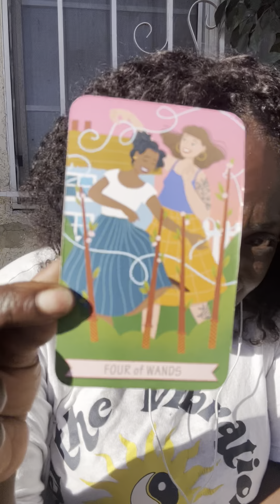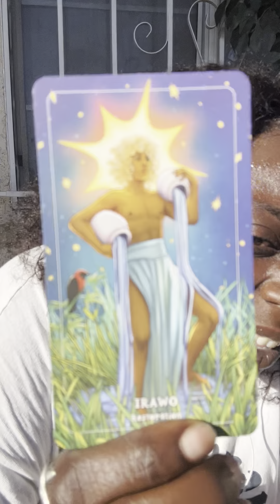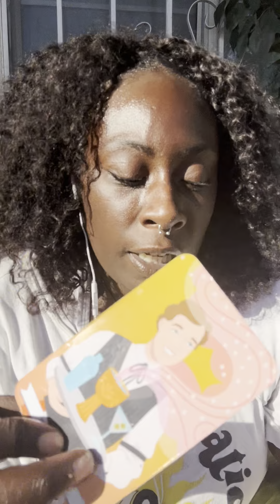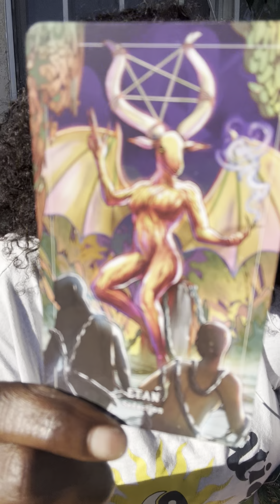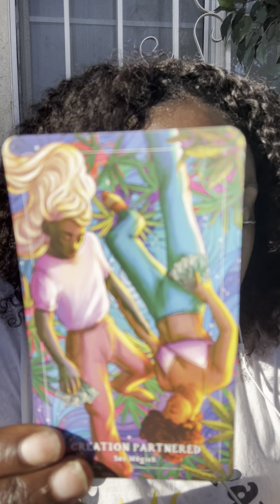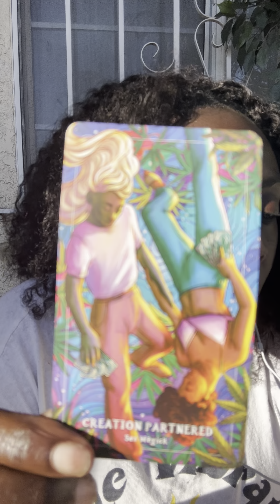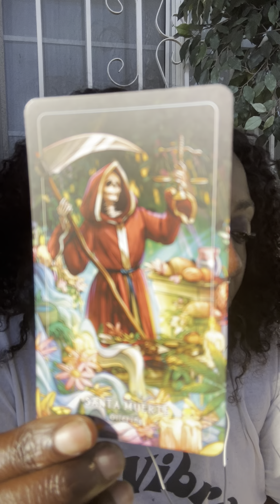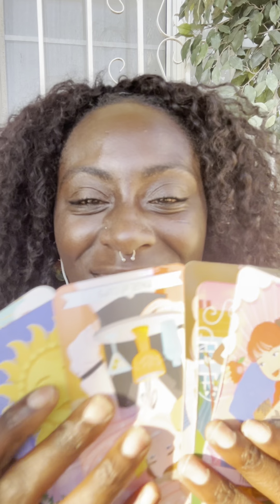Libra Nu Moon Reading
Be beautiful friend !!

And LET THAT BITCH GOOOOO! Hahaha